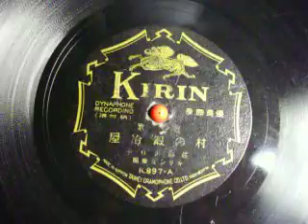村の鍛冶屋 佐藤まり子 唱歌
佐藤まり子　　唱歌　　キリン音楽團　　キリンレコード　K.897-B　　大平蓄音機会社製